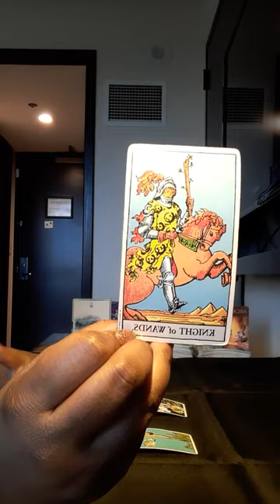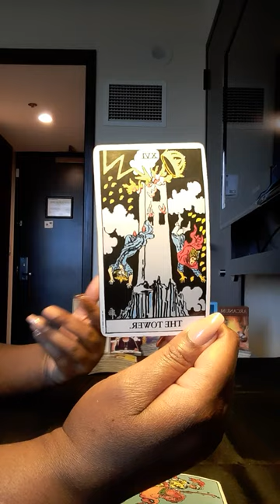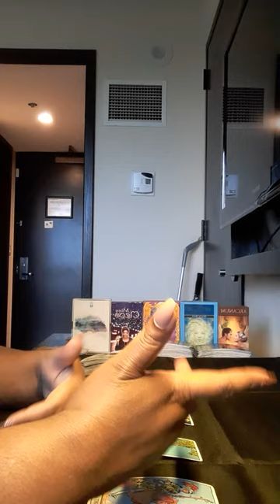Sagittarius Weekend Check-in Jan2-3: They Wanna Try Again🤦🏾‍♀️ sagittarius tarotreadings #2021